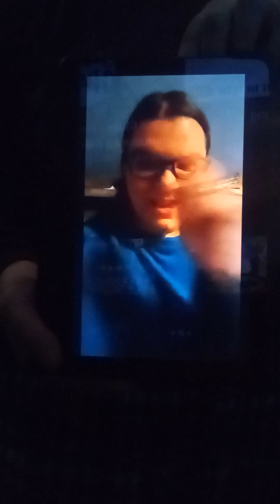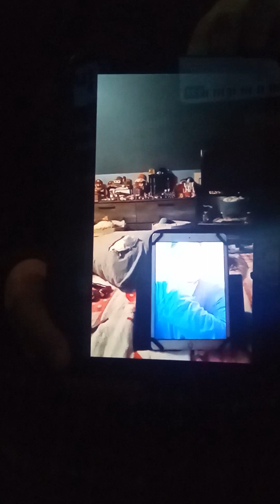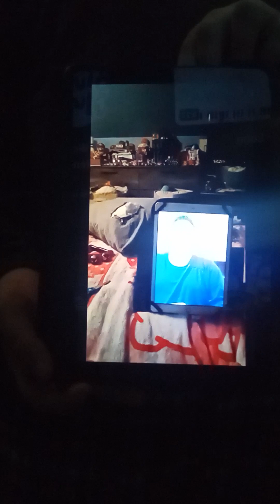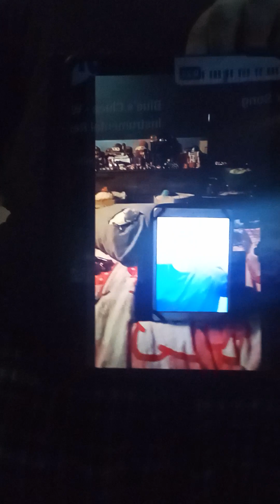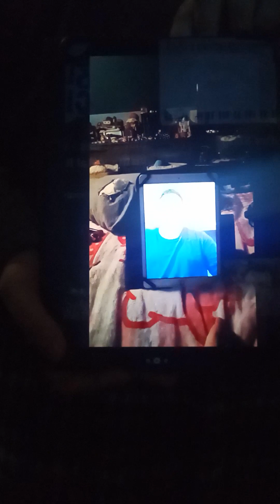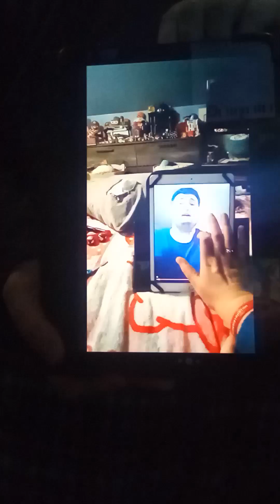blues clues letter segment # 589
shout out to my friend Jennifer Manning